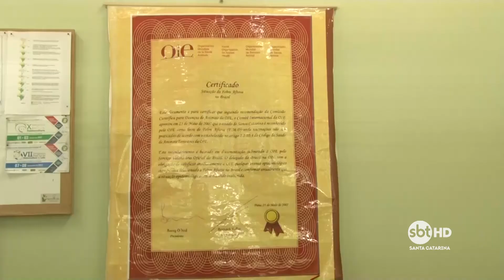Santa Catarina é o único Estado livre da Febre Aftosa sem vacinação